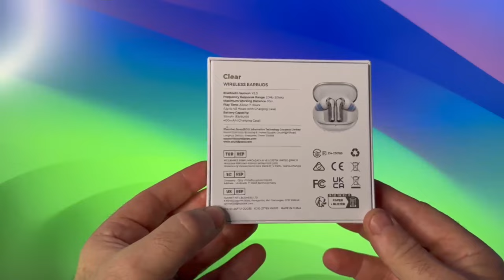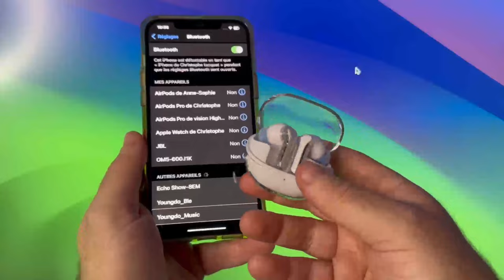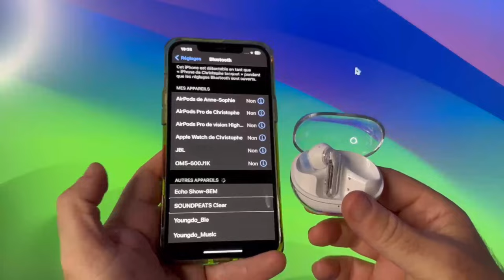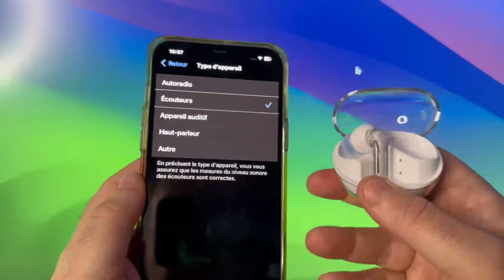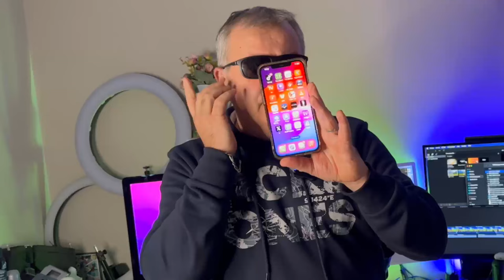SoundPEATS Clear : Ecouteurs Intra Auriculaire Bluetooth 5.3 Multi-Points iOS Android Ecouteurs ENC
Les écouteurs SoundPEATS Clear sont une fusion parfaite de technologie et de confort. Dotés de la dernière version Bluetooth 5.3, ils garantissent une connexion stable et rapide avec vos appareils iOS et Android. Leur conception intra-auriculaire offre une expérience d'écoute immersive, tandis que la fonction ENC (réduction de bruit environnemental) assure une clarté sonore inégalée, même dans les environnements bruyants. Grâce à la technologie Multi-Points, ces écouteurs permettent une connexion simultanée à plusieurs appareils, facilitant ainsi la gestion de vos appels et de votre musique.

Code de réduction de 15% (SPCLEARYT) ＋15% Coupon= 27.29€ (disponible jusqu'au 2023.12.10)